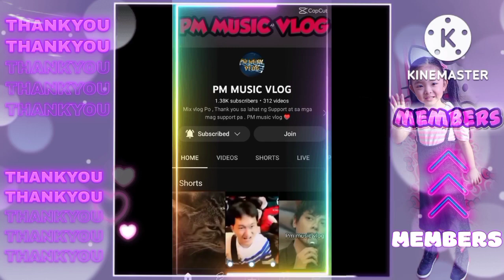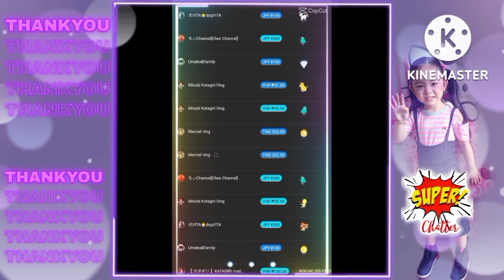HOW TO COOK PERFECT GOLDEN FRIED BANGUS //FISH RECIPE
❣️INGREDIENTS ❣️
OIL
SALT
BLACK PEPPER
COOKING TIME 10 TO 15MINUTES

Kailangang mainit ang cooking oil bago ilagay ang bangus